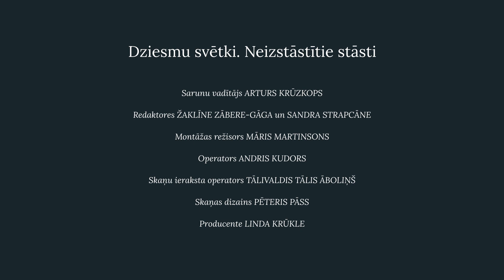Zeme, kas dzied. Sarunas. MĀRIS MARTINSONS - Filmas tapšana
"Dziesmu svētki. Neizstāstītie stāsti" projekts ZEME, KAS DZIED. SARUNAS

FB, IG @zemekasdzied